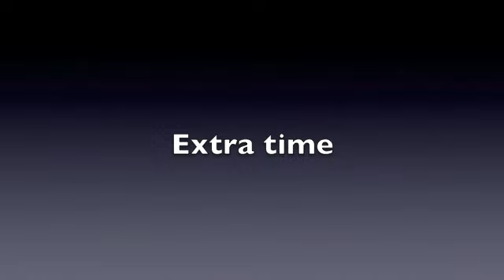Peterborough NS V Dunston UTS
Peterborough Northern Star 3 Dunston UTS 4 FA Vase quarter final Extended Highlights Copyright Hayley Revell